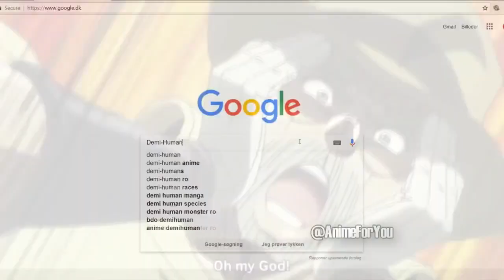Hello Anime 2019 #4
Random Mix of Anime amvs, vines, crack! But Hope U LikeIT!

Needs some peeps on the discord for convos and events!

Go watch my Latest Video! Most devious Senpai Ever! Tejina Sempai